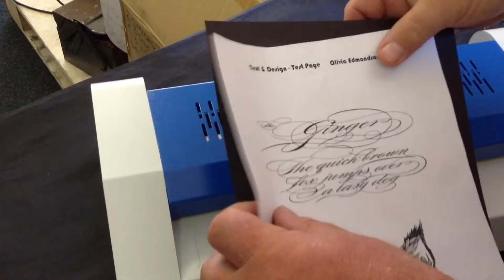Dr G the foil printing specialist, Reduce foil creasing.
How to do gold foil printing with a laminator, toner foil printing, laser printer foil printing, Toner reactive foil printing, foil fusion foil printing,
Tonertex foil printing, Anna Griffin foil printing, Heidi swapp minc foil printing, Patsy may minc foil printing, Omnicron, Omnicrom, Little Genius foil printing system, foiling laminator, Toner gold foil printing, Toner gold foiling, Toner foil printing south africa.